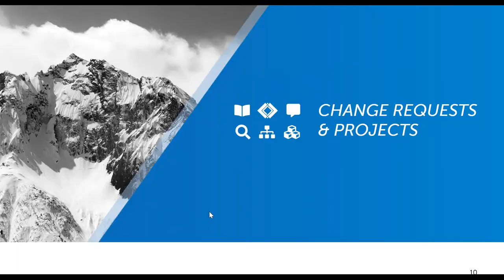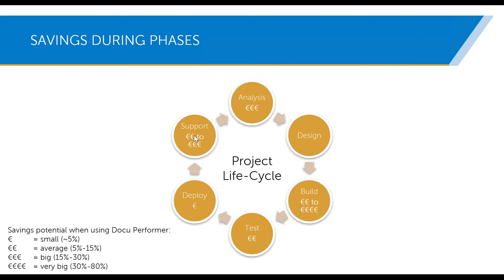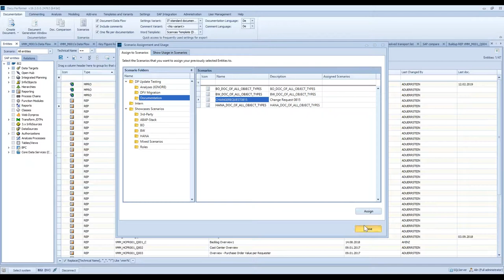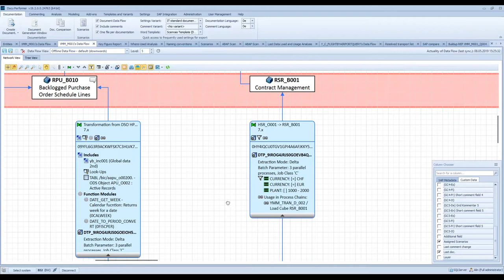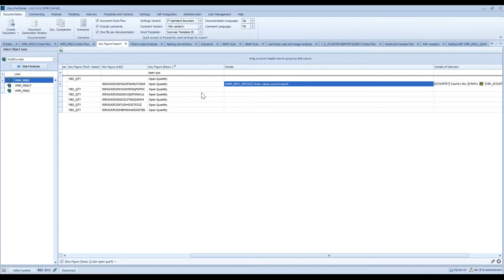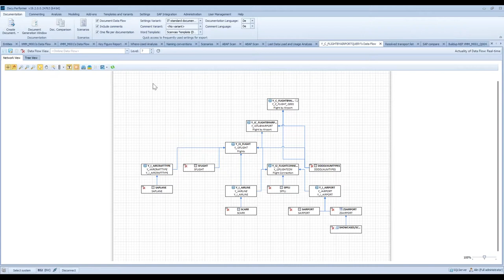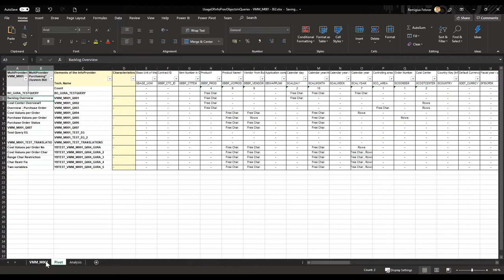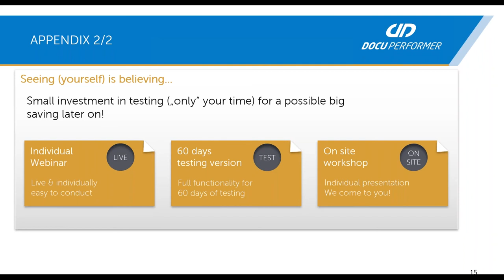So beschleunigen Sie Projekte und Änderungsanforderungen im SAP BW-Umfeld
Haben Sie großen Aufwand, Schätzungen und Komplexitätsanalysen durchzuführen? Haben Sie Änderungen vorgenommen und verpasst die Abhängigkeiten zu vermerken? Müssen Sie eine Diskussionsgrundlage für Ihr Unternehmen vorbereiten oder verstehen, was tatsächlich in einer Transformation passiert?

Lassen Sie uns einen Blick darauf werfen, wie wir Ihnen das Leben leichter machen können!

Dieses Video gibt einen Überblick darüber, wie Sie mit Hilfe des Docu Performers Ihre SAP-BW-Änderungsanforderungen und die Projektabwicklung unterstützen können. Der Docu Performer unterstützt Sie bei der Vorbereitung und Durchführung von Projekten. Reduzieren Sie Ihren Arbeitsaufwand und beschleunigt Sie den gesamten Prozess.

00:00 Einführung
00:24 Projektlebenszyklus
02:32 Live Demo
03:50 Kommentierung & Dokumentation
07:13 Szenarien
10:36 Datenfluss
15:06 InfoObject Mapping Analyse
16:43 Kennzahlenbericht
17:54 Verwendungsnachweis
18:59 Namenskonventionen
19:36 ABAP Scan
20:54 Datenladung und Verwendungen
21:18 CDS Views
21:49 Transportliste
22:57 SAP Vergleich
24:57 Szenarien
27:13 Data Lineage
29:01 Weitere Informationen zu Webinaren, Workshops & Testlizenzen

Moderator: Remigius Felsner